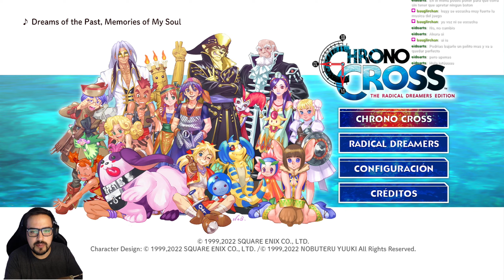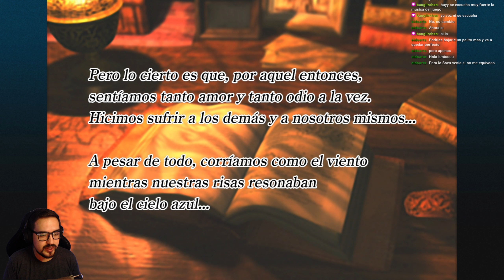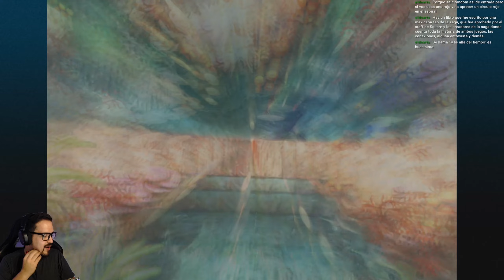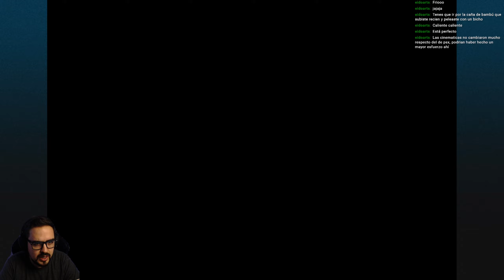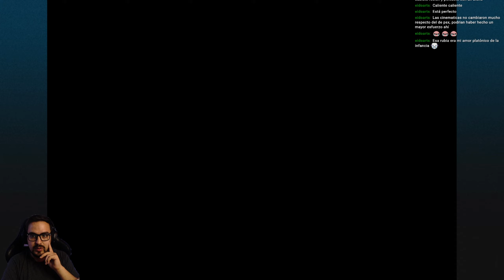Chrono Cross The Radical Dreamers Edition Gameplay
Gracias Square Enix por la clave para probar el nuevo Chrono Cross The Radical Dreamers Edition
▬▬▬▬▬ DALE CLICK A MOSTRAR MÁS Y TASH READY▬▬▬▬▬

🎥Tasher Infinite [Canal de Halo Infinite]

📺 Este video
Inicio 00:00:00